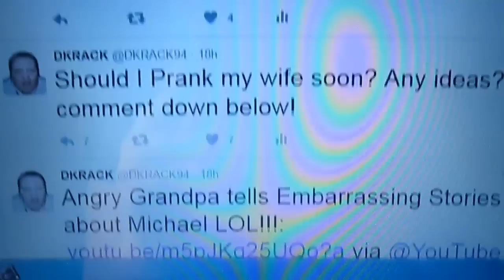WIFE DELETED MY YOUTUBE CHANNEL PRANK! (GONE VIOLENT!)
My Wife decided to Prank me by making me think she deleted my youtube channel i'll be getting her back soon that's for sure!!